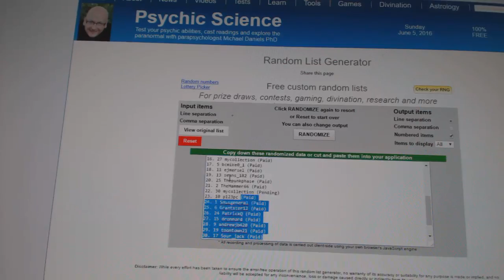C&C #6127 Team Draft Order